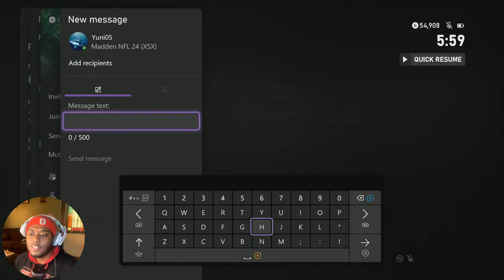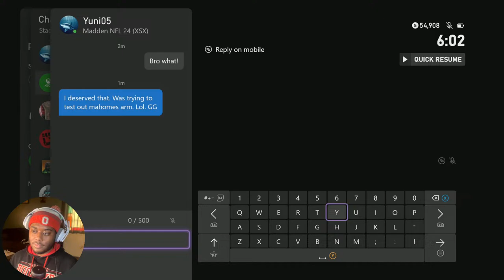PATRICK MOHOMES AND AMARI COOPER GAMEPLAY